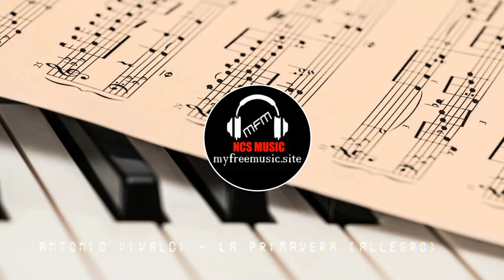Antonio Vivaldi - La Primavera (Allegro) "Musique Classique Libre de Droit"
👉 Nous vous proposons "des créations musicales originales" dans de nombreux genres.
👉Nos créations sont toutes libre de droits et gratuites.
👉Pas de tags vocaux !

Tout ce dont vous avez besoin pour gérer, optimiser et développer facilement votre chaîne. Télécharger TubeBuddy ! Inscrivez-vous gratuitement et faites passer votre chaîne au niveau supérieur dès aujourd'hui.
Le Seum On line Fournisseur de musique libre de droits.
Vous pouvez utiliser dans notre catalogue de musiques libre de droits pour des vidéos YouTube, Vimeo ou twitch pour des spots publicitaires, des films et courts métrage, à la radio, dans des documentaires, des reportages, des podcasts, des sites internet.

Vous voulez plus de musique libre de droits
👉Vous vous êtes déjà posé la question :
Comment trouver de BONNES MUSIQUES libre de droits ?
Musiques libres de droits YouTube : Ou trouver des musiques gratuites pour montage vidéo ?
Comment trouver de la MUSIQUE Libre de Droits et Gratuite ?
Où trouver le musique Twitch Sountrack: La musique libre de droit pour streamer ?
Où trouver de la musique libre de droit ? - l'endroits où télécharger de la musique sans droit d'auteur ?
YouTube : Où trouver des musiques libres et gratuites ?
Où trouver de la musique libre ?
OÙ TROUVER DES MUSIQUES LIBRES ET GRATUITES SUR YOUTUBE EN 2021 ?
Comment télécharger de la Musique Gratuite Libre de Droit sur Youtube ?
Comment les trouver pour vos vidéos Youtube ?
Comment trouvez les meilleurs playlists dédiées a la musique libre de droits ?
Où trouver de musique libre de droit, gratuite et légale pour podcast et montage ?
Comment savoir si une musique est Copyright ou Libre de Droit ?
Trouvez le top site de musique libre de droits ?
Comment avoir de la musique libre de droits illimitées et gratuites ?
Quel est le meilleur site pour avoir de la musique libre de droit gratuite et illimitée ?